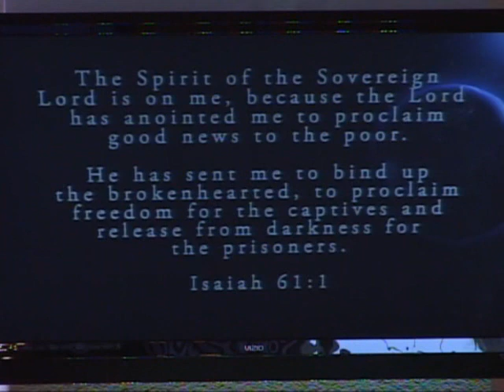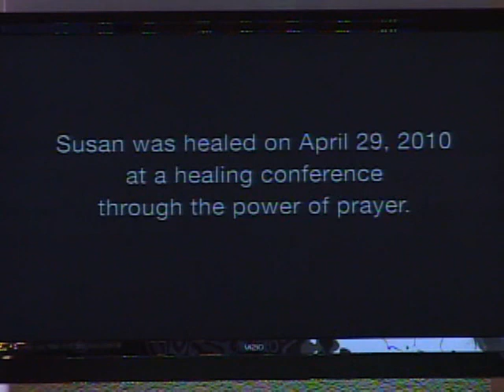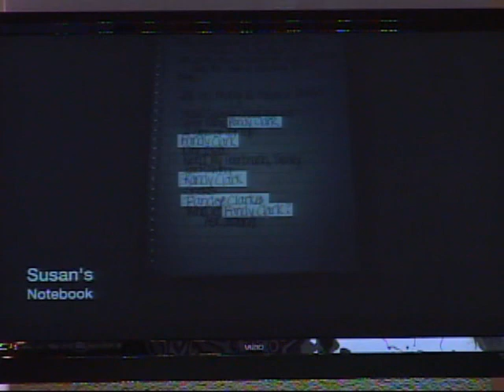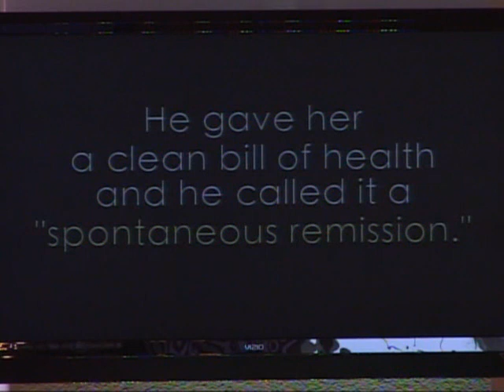Susan Starr and Mary Hasz 3/6/16